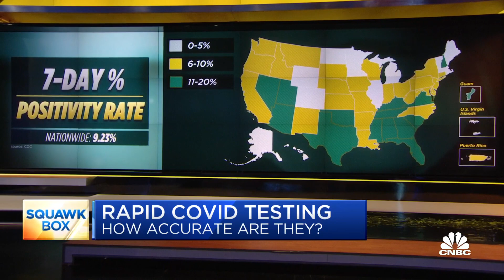Former FDA chief Dr. Scott Gottlieb on accuracy of rapid Covid-19 tests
A recent study by the CDC reports that rapid Covid tests are less accurate than initially thought, especially in asymptomatic people. Dr. Scott Gottlieb, member of the boards of Pfizer and biotech company Illumina and former FDA commissioner, joined "Squawk Box" on Tuesday to discuss.

The coronavirus testing system in the U.S. needs a major overhaul for quicker results, Dr. Scott Gottlieb told CNBC on Tuesday: He also warned Americans against expecting any quick fixes.

“The system we have right now — as discontinuous as it is and problematic as it is — it really built up organically, and that’s part of the problem,” the former Food and Drug Administration commissioner said on “Squawk Box.” “You don’t have an efficiently run system because no one really built this rationally.”

Even so, over the course of the nearly yearlong pandemic, Gottlieb said the U.S. has reached a point where it can do a “tremendous amount of testing.” He noted on some days more than 2 million new tests are conducted. The country’s seven-day average is nearly 1.8 million new tests per day, according to a CNBC analysis of data compiled by the COVID Tracking Project.

“I think it’s the way the system is organized right now that the samples aren’t getting to labs that have the capacity quickly enough so people can get back a timely result,” he said. “There are a lot of PCR-based testing platforms but the samples aren’t getting to the places that have the capacity in a lot of cases, so it’s an organizational challenge right now.”

Polymerase chain reaction, or PCR, tests are the most-accurate kind of Covid test and involve a nasal or saliva sample being sent to a lab for processing. Rapid antigen tests can play an important role, Gottlieb said, particularly for people who are exhibiting Covid symptoms. But even someone who tests positive through a rapid screening may need a PCR test to confirm their infection, he said.

In the near term, Gottlieb said he expects the turnaround time for Covid test results to improve because the demand for diagnostic tests is going to come down. “The infection rates are coming down,” said Gottlieb, who led the FDA in the Trump administration from 2017 to 2019.

The U.S. is seeing 146,019 new coronavirus cases per day, based on a seven-day average, according to a CNBC analysis of data compiled by Johns Hopkins University. That’s down from a seven-day average of 176,114 on Jan. 23.

“People, when they’re less likely to have an infection, less likely to be symptomatic, they’re less likely to get a test,” Gottlieb said. That’s a positive development, he said, because it will take time to make the U.S. testing system more cohesive and smooth out the organizational challenges. He said he does not expect there to be large-scale improvements by summertime, suggesting the fall is a more realistic target.

Even though millions of Americans have been vaccinated against Covid-19, there will still be a need for testing then, Gottlieb said. “We need to build this out for the fall when testing volumes are going to come up again and we’re going to be pressed again,” said Gottlieb, who is on the board of Pfizer, which makes a Covid vaccine.

“We need to be able to do 3, 4 million tests a day and get back a result back within 24 hours or else ... it’s useless,” he added. “A PCR-based result that takes more than a day or two isn’t useful.”